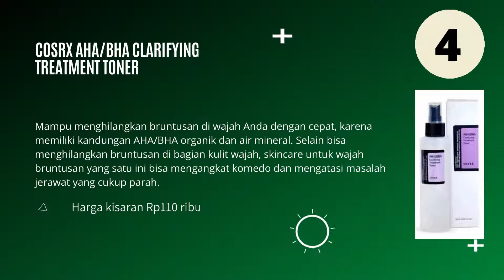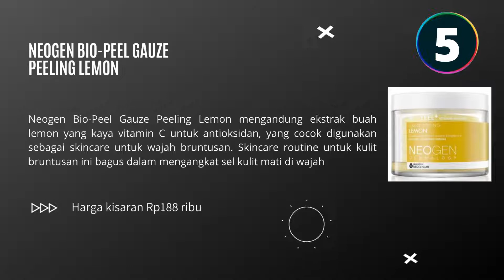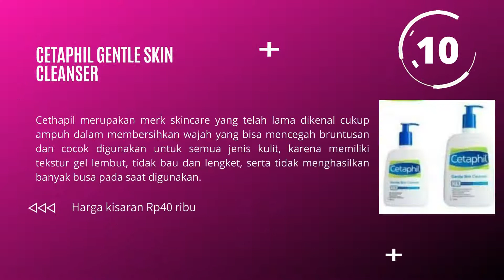10 REKOMENDASI SKINCARE PENGHILANG BRUNTUSAN PALING AMPUH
Video ini merekomendasikan 10 skincare penghilang bruntusan di wajah terbaik. Jika anda tertarik ingin membeli Skincare penghilang bruntusan via Shopee, saya rekomendasikan pilihlah seller / toko yang sudah berlabel Shopee mall, Star+, dan Star, sebab toko yang sudah berlabel demikian biasanya telah memenuhi beberapa standar seller / toko yang ditentukan oleh Shopee. Silahkan salin / klik link berikut

Bruntusan merupakan permasalahan kulit wajah yang bisa mengganggu untuk tampil percaya diri dan biasanya muncul pada daerah wajah yang mencakup hidung, dagu dan dahi, sehingga perlu cepat diatasi dengan skincare untuk wajah bruntusan.

Jika tidak cepat diatasi, bruntusan akan semakin sering timbul, dan pada akhirnya akan membuat Anda semakin tidak nyaman. Untuk dapat mengatasinya, Anda bisa menggunakan produk skincare untuk wajah bruntusan.